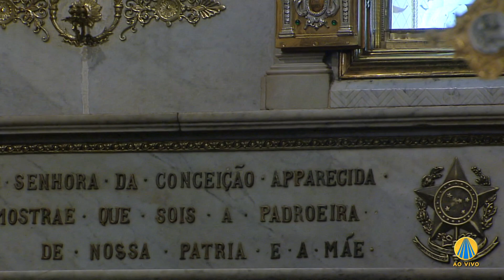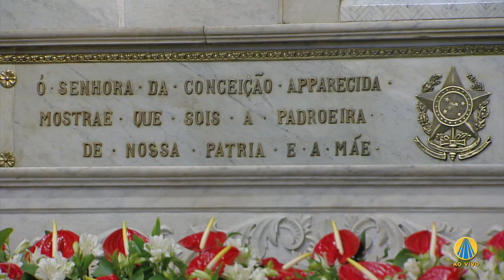Homilia: "O poder de amar nos faz ter pressa em ajudar" por Padre Camilo Júnior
Padre Camilo Júnior nos convida a refletir o Evangelho de Lucas, capítulo 1, versículos de 39 a 56.

REDE APARECIDA
A TV de Nossa Senhora

Baixe o nosso Aplicativo gratuitamente no seu celular, tablet ou iPad.